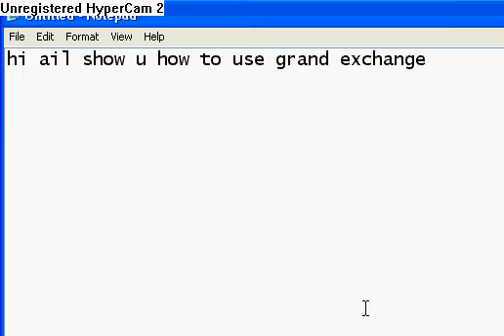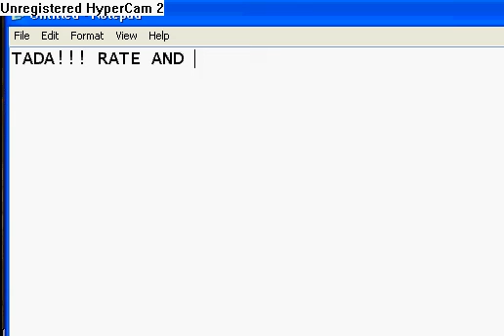runescape - how to use grand exchange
its very easy jast folow the video :P